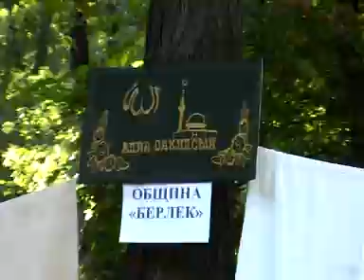День города г.Красній Луч unrated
То, что не попало в эфир трансляции праздника. Плюс - интервью с группой "Синяя птица".